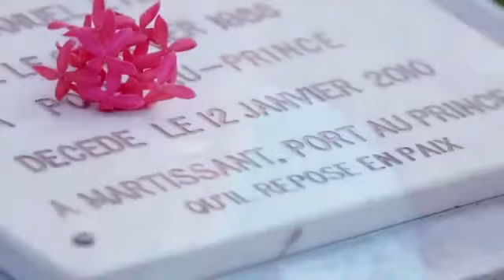Mikaben - Ayiti Se [Official video]